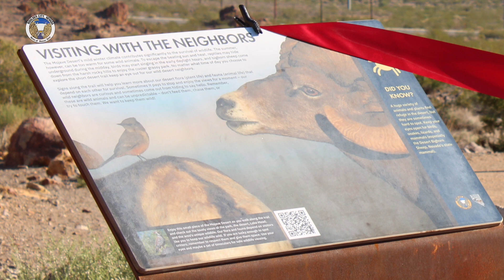Hemenway Park Ribbon Cutting 10/09/2023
Join Boulder City Mayor Joe Hardy & City Manager Taylour Tedder as they celebrate the Hemenway Park improvements possible with partnerships from the Nevada Department of Wildlife, Clark County Commissioner Jim Gibson, and Boulder City.
Nature Trail
Interpretive Signs
Ram Cam
NDOW Outreach
Hemenway Park Nature Trail
The nature trail is located just north east of the park. Park visitors can walk the trail, enjoy the bench seating, and view the informative signs along the path. They may also witness the bighorn sheep grazing within the park.